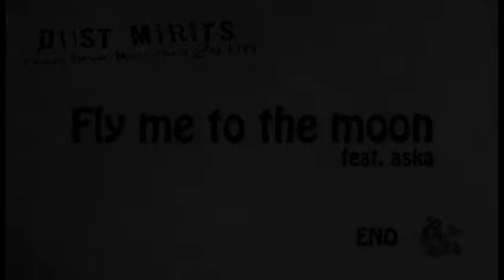Fly me to the moon (ENO at Astro Hall)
2013年9月29日に行われた活水女子大学音楽学部ポピュラーコース２回目の単独ライブから、「Fly me to the moon」をENOの演奏によりお届けします。